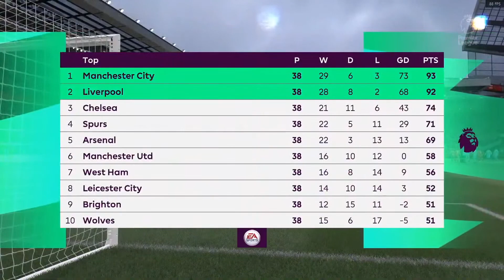🔴Manchester City vs Liverpool Live English Premier League LIVE FIFA 22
Welcome to my stream, First of all, it Is A game not real. if you are new to the channel and if you follow FIFA 22 game and other PC games then make sure to Like & subscribe to the channel.

About me:-
Hey, I'm Bhavesh, a Casual streamer but I really love playing Battlefield games often as a sniper

SPECS (prebuilt zotac magnus one 3070Lhr)
GPU: NVIDIA GeForce RTX 3070
CPU: Intel(R) Core(TM) i7-10700 CPU @ 2.90GHz
Memory: 16 GB RAM (15.88 GB RAM usable)
Current resolution: 1920 x 1080, 144Hz
Operating system: Windows 10

PC SPECS: Zotac Magnus One 3070